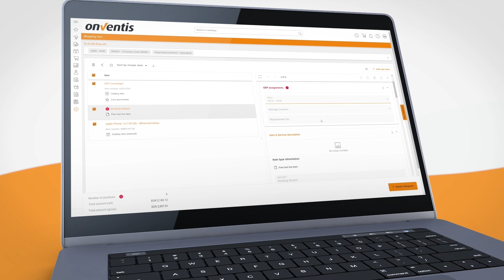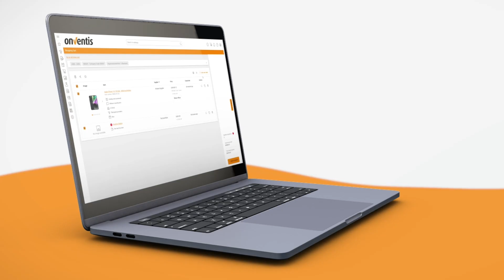Onventis Product - The New Shopping Cart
The updated shopping cart within the Onventis Buyer platform has improved customization to support your team in making the purchasing process as painless as possible. List and detail views offer you options to easily edit items within your cart in seconds. Adding new items then editing and deleting can be accomplished in one to two clicks, saving you from have to navigate back and forth between catalogs, lists, and your cart. You can group the important mandatory information in one place to fix them even more quickly. Plus, the input field itself is highlighted. Visit the updated shopping cart today to see for yourself how the Onventis shopping cart check-out process is better than ever.